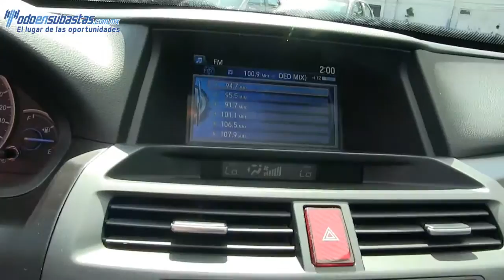900173 Honda / Accord / 2013